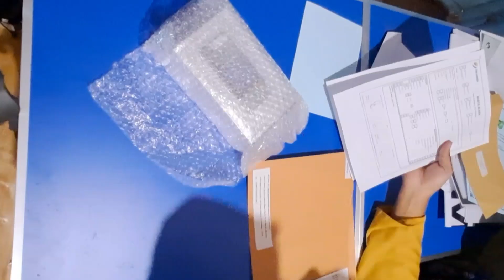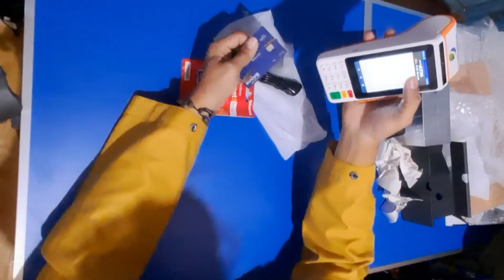EDC Terbaru T3 Cak Unggul Mesin Penghasil Cuan Review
Review mesin edc T3 Cak unggul merdeka mesin ini sudah dapat fee terdapat 2 aplikasi atm di dalamnya dsp transfer & kbmini bank sudah bersertifikat resmi minat